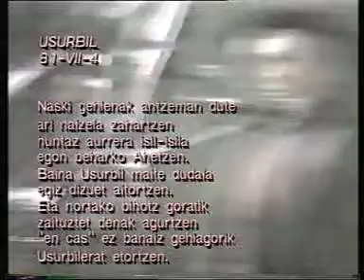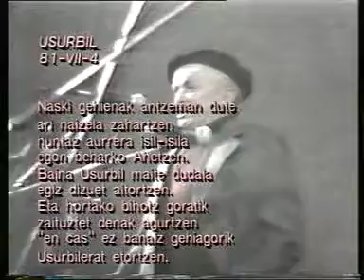Mattin Treku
Mattin Treku Inharga (Ahetze, Lapurdi, 1916ko azaroaren 11 - Baiona, Lapurdi, 1981eko uztailaren 22a) euskal idazle eta bertsolaria izan zen.